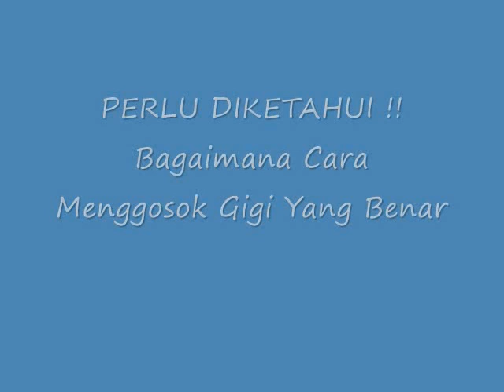PERLU DIKETAHUI !! Bagaimana Cara Menggosok Gigi Yang Benar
Bagaimana Cara Menggosok Gigi Yang Benar